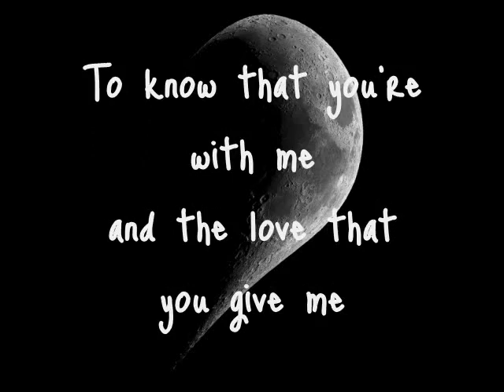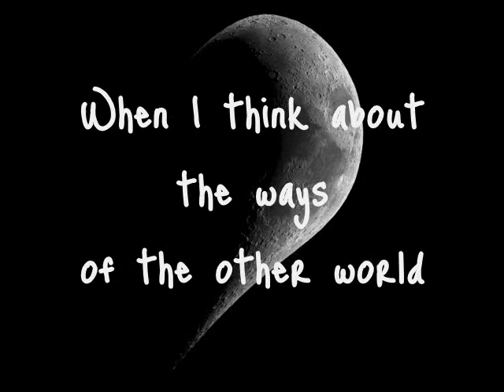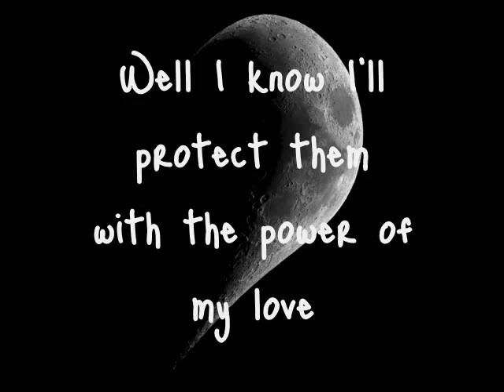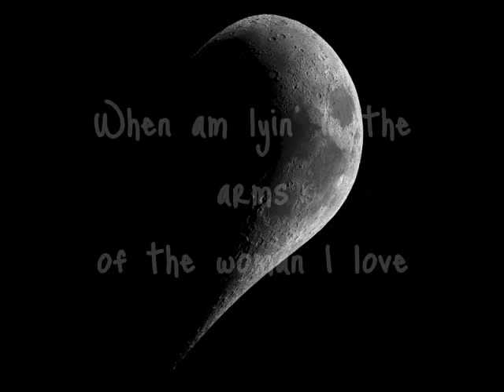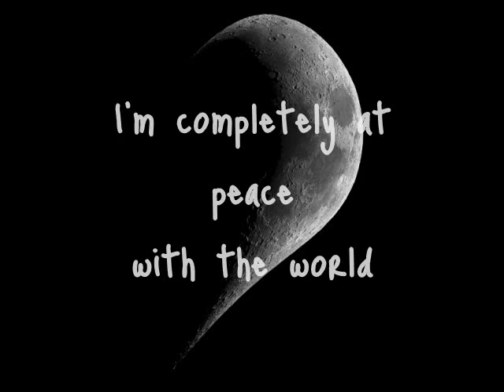I'm Not Scared Anymore ~ Chris DeBurgh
Adore this song. Perfect couples song. I love the words .. and the melody .. and my fiance. I hope all enjoy this beautiful track x